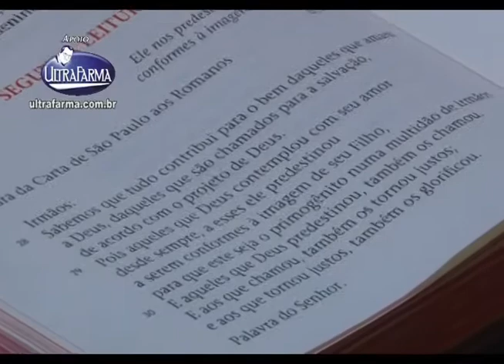Santa Missa de São Judas Tadeu exibido 27 de Julho pela Rede Tv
Santa Missa de São Judas Tadeu exibido 27 de Julho pela Rede Tv,Transmitida AO VIVO por Perna´s Video Produções apoio Ultrafarma.